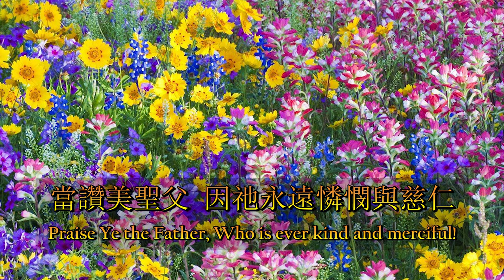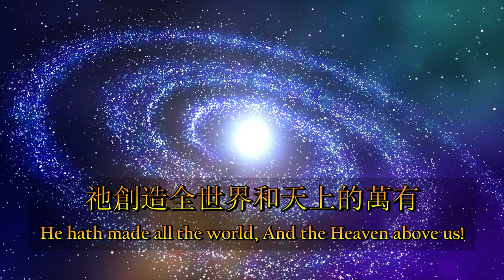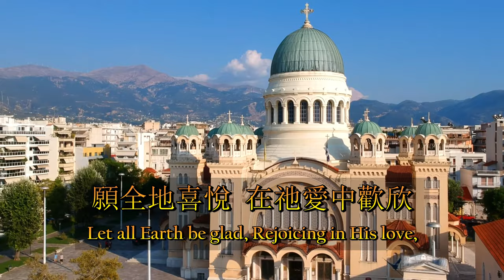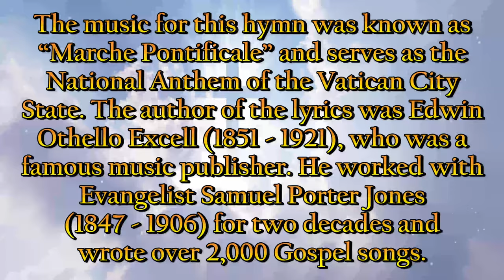當讚美聖父（粵語）Praise Ye The Father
Praise Ye The Father 當讚美聖父（粵語）

曲：Charles François Gounod（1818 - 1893），《Marche Pontificale》，1869年創作
詞：Edwin Othello Excell（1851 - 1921），1887年出版
中文：劉福羣、何統雄合譯
詩集：青年聖歌（藍青），194首

本詩曲子選用了「教宗進行曲」（Marche Pontificale）是教廷梵蒂岡的國歌，由埃德溫奧賽羅埃塞爾（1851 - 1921）塡詞，他是著名音樂出版商，與佈道家塞繆爾波特瓊斯（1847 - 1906）一起佈道廿年，共寫了超過兩千首福音詩歌。

當讚美聖父，讓每顆心向祂謝恩！當讚美聖父，因祂永遠憐憫與慈仁！
Praise Ye the Father! Let every heart give thanks to Him! Praise Ye the Father, Who is ever kind and merciful!

當讚美聖父，麻雀跌下祂也顧念！榮耀的王啊！讓全地宣揚祢的威嚴！
Praise Ye the Father, Who noteth every sparrow’s fall! O King of Glory! Let all Earth proclaim Thy Majesty!

要頌讚主，同聲傳揚祂權能！祂帶喜樂給世人！祂賜下大憐憫世世無窮！
Sing of the Lord, Every voice proclaim His power! Who bringeth joy to the world! And Whose mercy endureth forever!

祂創造全世界和天上的萬有！以能力和慈愛，祂統管全球；起來歌頌讚美聖父！
He hath made all the world, And the Heaven above us! In His strength, In His love, He ruleth the world; Arise, And praise Ye the Father!

讚美歸於聖父，歸於聖子，歸於聖靈！萬國當讚美祂，全世界都因祂歡騰！
Praise be to the Father, To the Son and Holy Spirit! Praise Him, Every nation, All the Earth shall rejoice in Him!

榮耀歸於我君王！榮耀歸於祂永遠的名！願全地喜悅，在祂愛中歡欣，當讚美我主！
Glory to the Lord our King! Glory to His Everlasting Name! Let all Earth be glad, Rejoicing in His love, O praise Ye the Lord!

The music for this hymn was known as “Marche Pontificale” and serves as the National Anthem of the Vatican City State. The author of the lyrics was Edwin Othello Excell (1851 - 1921), who was a famous music publisher. He worked with Evangelist Samuel Porter Jones (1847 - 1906) for two decades and wrote over 2,000 Gospel songs.

Milosh Kitchovitch - Amazing Places on Our Planet - Rome and The Vatican in 4K Ultra HD

Various Artists - Free Christian Worship Stock Video Footage

Bible Counseling Institute - Dr. W.P. Ab Abercrombie - “Reclaiming A Biblical Worldview”

Roman Catholic Diocese of Trenton - Trenton Monitor - Father Garry Koch - “To Understand the Trinity is to Encounter the Triune God” - “Blessed Trinity” Stained Glass Window at Saint Elizabeth Ann Seton Church in Whiting

U.B. David - “The Lord Jesus Ascended Back Into Heaven As Victor Over All The Powers Of Darkness”

Greek Orthodox Vlogger - Ο Επιβλητικός Ναός Του Αποστόλου Ανδρέα Στην Πάτρα